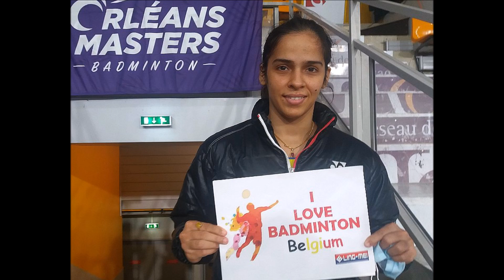Picture round up Orléans masters 2021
"I love badminton Belgium"